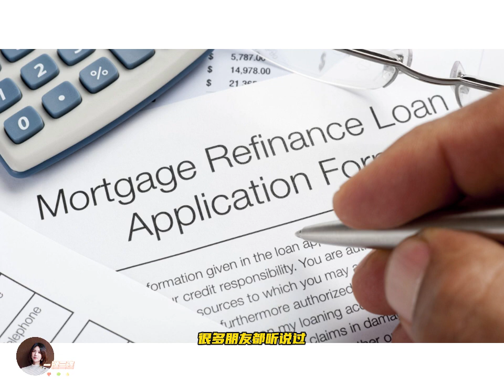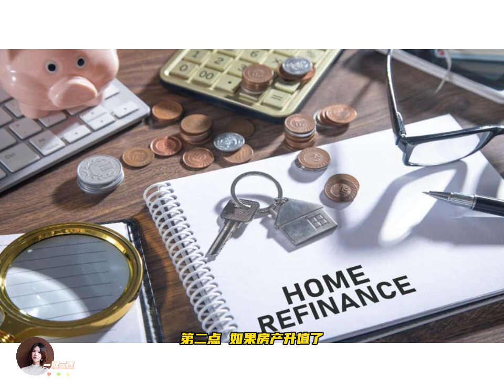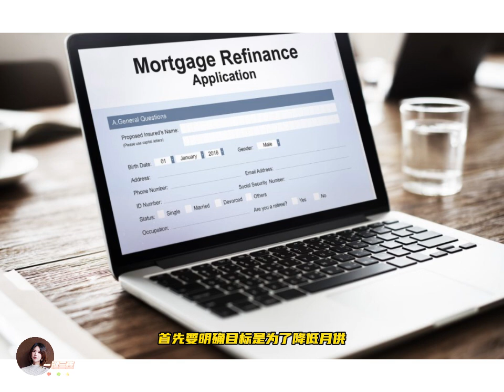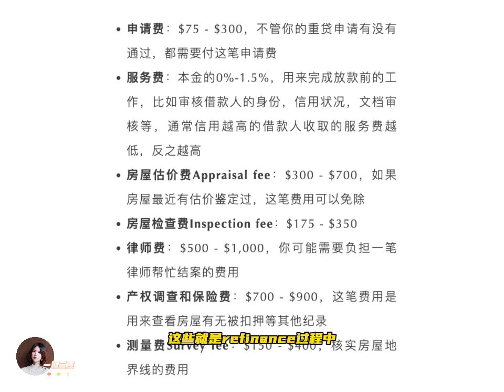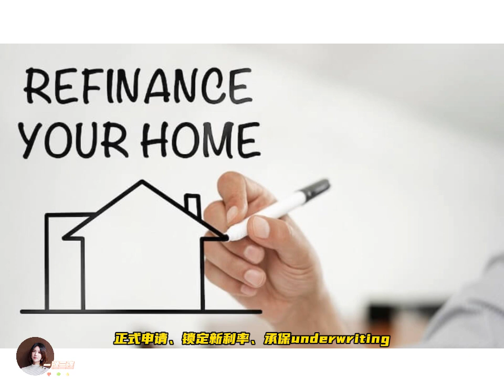美国房产｜要不要做Refinance？这其中你不能忽视的关键因素！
top 1%湾区金牌房地产经纪人
Claire Chen，是来自湖北武汉的加州硅谷专业地产经纪人，毕业于加州大学圣芭芭拉分校商业金融系。后于加州州立大学获得会计硕士学位。自2007年来美国,一直活跃在硅谷。对中美文化差异，新移民的心态和本地生活文化都十分熟悉了解。在成为全职经纪人之前的背景是税务与财务管理。在湾区十多年的居住经历让Claire对于周边各个城市都十分的了解。

Claire的团队及合作伙伴包括全美顶尖贷款经理人，经验丰富的加州注册建筑承包商，地产律师，房屋检查公司，专业理财师，健康保险规划师等，不仅可以满足您对住宅和商业地产的置业需求，通过丰富的理财投资背景和多方位的精英团队为您量身打造，提供整合式一站式优质服务!
对中美文化差异，新移民的心态十分熟悉。

【卖房】：提供咨询/设计/装修/庭院/检查/Staging/清洁/marketing等一条龙服务，利用丰富的设计美学经验，为您打造出市场上最热门的Hot Home！如果您有换房需求，团队还有免息过桥贷款项目和CPA服务，为您提供最优化的换房方案。
【买房】：有强大的经纪人业内资源和仅限Top 1% agent 的内部高端off-market资源，可在房屋上市前即可拿到。把握卖家心理+经验丰富的谈判技巧，把您的每一分钱花在刀刃上，同时配有贷款团队，可以向您提供最佳的贷款方案。结合本人的丰富装修改建经验，写合同前会详解披露报告，让您无忧下合同！
【装修改建】：不论小黑屋还是老旧联排别墅/公寓，一年改造几十套房子的Claire都会给客户提供买卖咨询、后续装修、加建、改造建议和配套资源，团队还包括general contractor/architect/Interior designer。一站式服务让您避免踩很多买房/装修的坑，省心又省钱！

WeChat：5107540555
小红书：ClaireChen安居硅谷
微信公众号：Claire安居硅谷